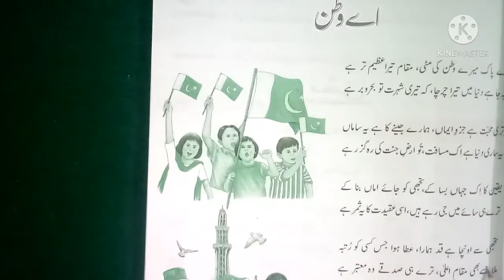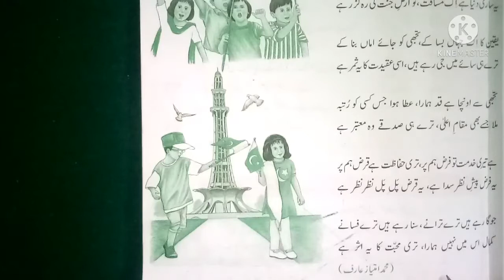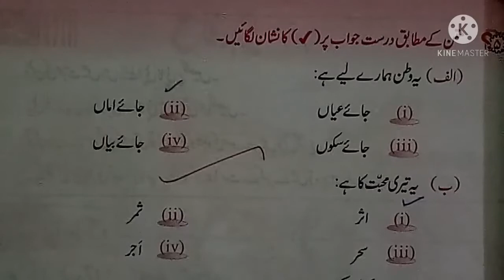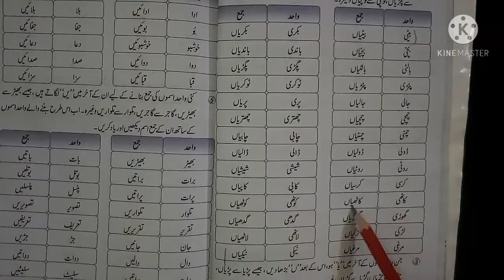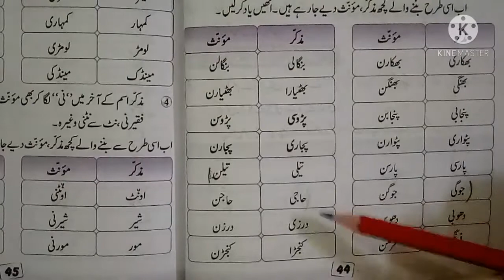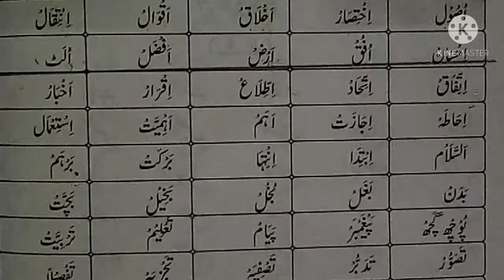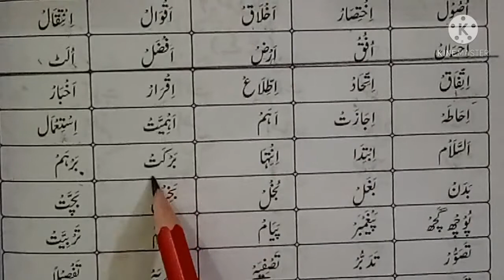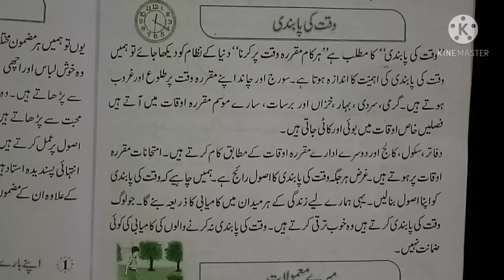Class 6 Urdu A+B 29th May 2021